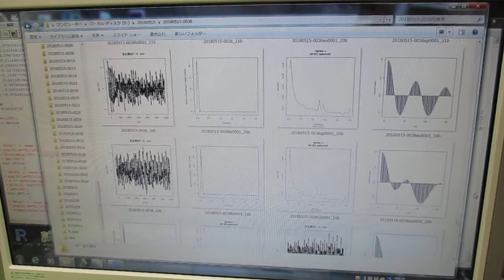超音波の音圧測定解析 ultrasonic-labo